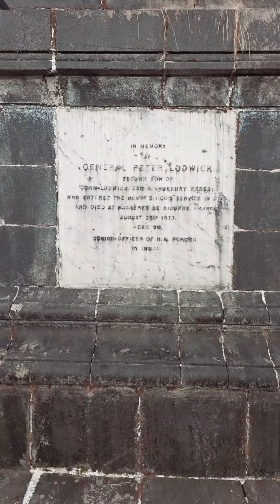Exploring the Wonders of Lodwick point at Mahabaleshwar/ lodwick point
Lodwick point mahabaleshwar/lodwick point/ mahabaleshwar/mahabaleshwar lodwick point/lodwick point vlog/vlog/mahabaleshwar tour/mahabaleshwar vlog/lodwick vlog / lodwick point/mahabaleshwar  lodwick point mahabaleshwar
nature hillstation mahabaleshwar tour
Mahabaleshwar 4k
Mahabaleshwar morning view
Mahabaleshwar short
Mahabaleshwar strawberry price
best strawberry cream in mahabaleshwar
Mahabaleshwar strawberry season
mapro garden mahabaleshwar food
mapro factory mahabaleshwar
mapro garden mahabaleshwar tour
mumbai to panchgani by road
panchgani resorts
panchgani camping
Best time to visit mahabaleshwar
Mahabaleshwar 1 day trip
Mahabaleshwar
thing to do in mahabaleshwar
Mahabaleshwar one day trip from mumbai
Mahabaleshwar tourist places in summer
mapro garden panchgani
mapro garden mahabaleshwar
places to visit in mahabaleshwar
mahabaleshwar
Mahabaleshwar trip
mahabaleshwar mapro points
vipassana meditation
goenka meditation
igatpuri meditation centre
mahabaleshwar
dhartiputra mandir
igatpuri vipassana centre
vipassana meditation guided
vipassana meditation igatpuri
1 hour vipassana meditation hindi
26 january ka gana
45 minutes vipassana meditation
badrinath songs
cat duck fight
cocomelon tamil
ganpati 2024
global pagoda mumbai
igatpuri vipassana
kalki avatar drawing
mahabaleshwar tourist places
meditation vipassana hindi
mumbai tourist places
pagoda mumbai kaise jaye
panchgani table land
poonai songs in tamil
vipassana centre igatpuri
vipassana meditation 1 hour hindi
vipassana meditation 15 minutes
vipassana meditation goenka
vipassana meditation in hindi
vipassana meditation in hindi 1 hour
vipassana meditation in tamil
महाबलेश्वर
mahabaleshwar points
mahabaleshwar points information in marathi
mahabaleshwar points guide
mahabaleshwar points to visit
mahabaleshwar points video
mahabaleshwar poladpur ghat
mahabaleshwar point dakhva
mahabaleshwar potato
mahabaleshwar polo ground
mahabaleshwar points name
mahabaleshwar tourist places
mahabaleshwar trip
mahabaleshwar temple
mahabaleshwar hill station
mahabaleshwar points
mahabaleshwar hotels
mahabaleshwar mandir